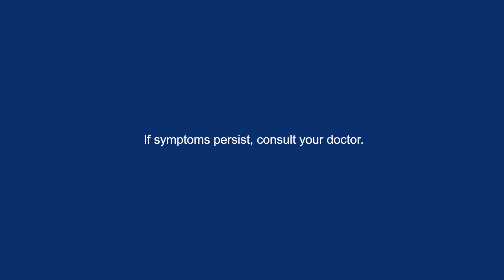Ceelin Plus: Laban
ASC No. U031P110822CS